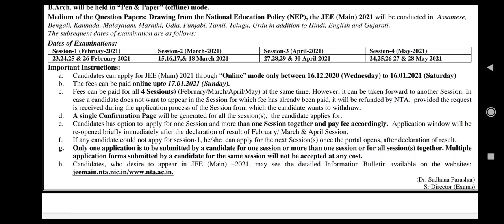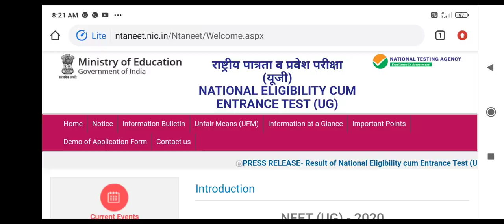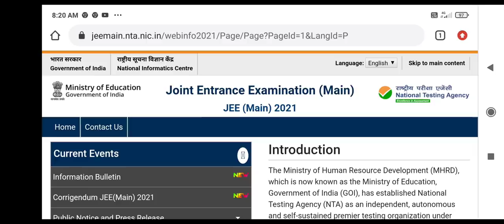Neet Exam date 2021 || application form starting date ?